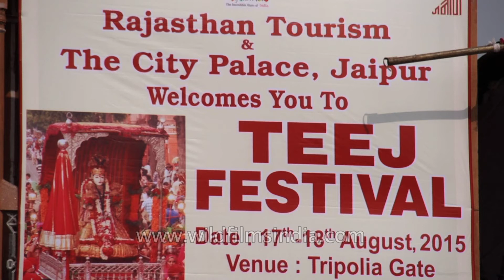Tripolia Gate - Jaipur, Rajasthan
Tripolia Gate, with its three archways. This is actually the main entrance to the City Palace and Jantar Mantar. However, only the members of the royal family and their guests are allowed to enter that way.

The Mughal emperor Akbar had built Tripolia Gate in A.D. 1570 in the west sector of Ajmer for going up the Taragarh hill. This lofty arched gateway is simple on plan with a pillared hall on the left for guards. Tripolia Bazaar gets its name from Tripolia Gate, with its three archways. This is actually the main entrance to the City Palace and Jantar Mantar.

However, only the members of the royal family and their guests are allowed to enter that way.Nearby is the tallest structure in Jaipur -- Iswari Minar Swarga Sal, the heaven piercing minaret. It serves as an excellent reference point as to your location. It's possible to climb to the top of the tower and get a breathtaking view over the Old City.